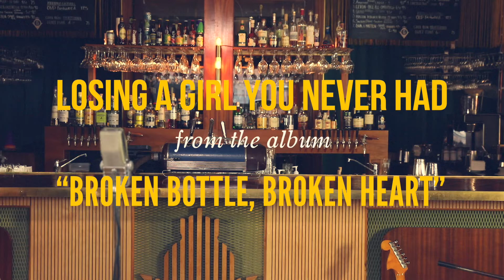Losing A Girl You Never Had - The Country Side Of Harmonica Sam